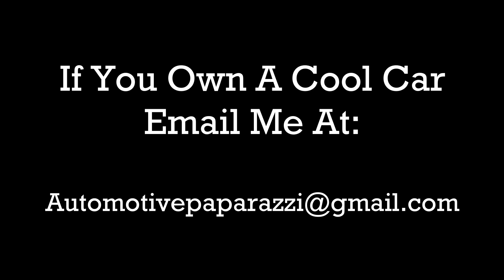2021 Tata Safari XE (Base Variant) Interior Spied!